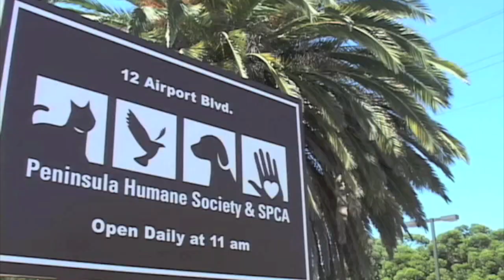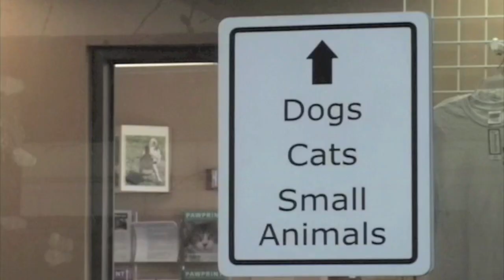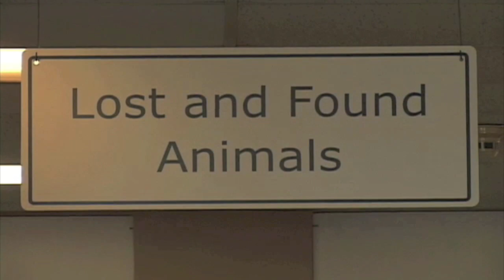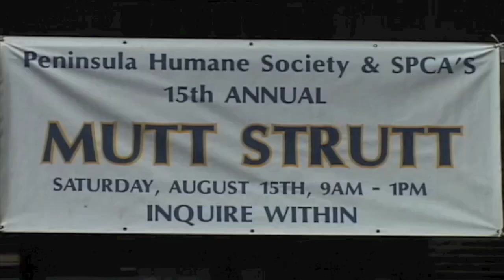Behind The Peninsula Humane Society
Special PHS Vid